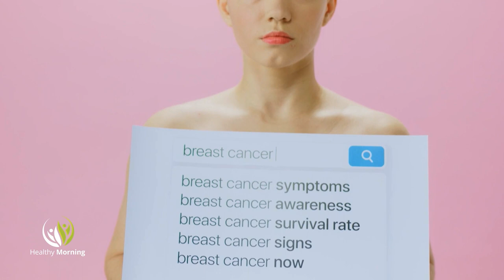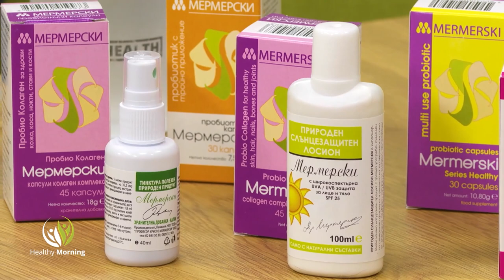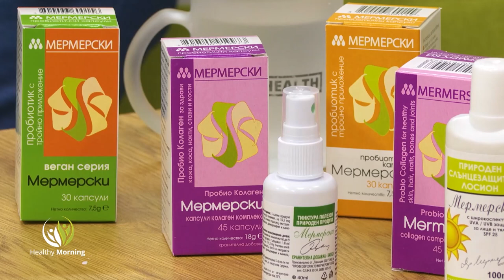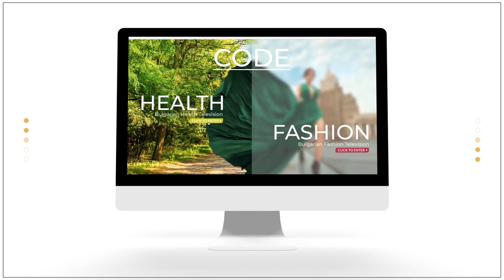Healthy Morning - Акценти 9 - 13 май.2022